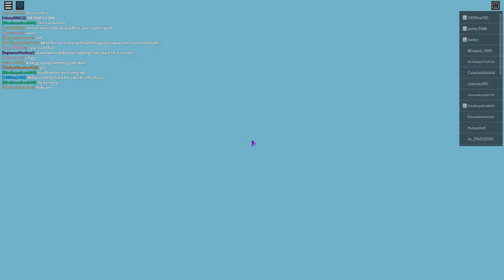ROBLOX - 🏆 Bloxy Awards 2021 - With asimo3089 and badcc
I met asimo3089 and badcc once again! The developers of Jailbreak!
Bloxy Awards was a great experience!